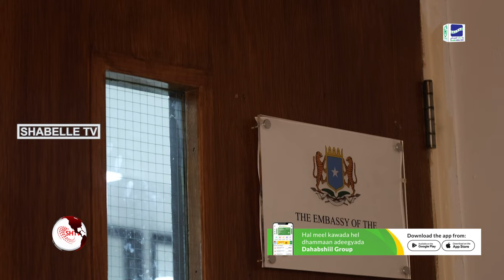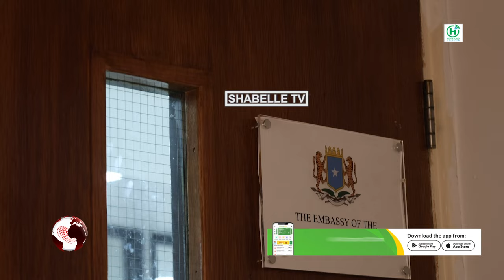Ra'iisul wasaarihii hore ee Dalka Maxamed Xuseen Rooble oo Kormeer ku tegay Safaarada JFS EE Britain